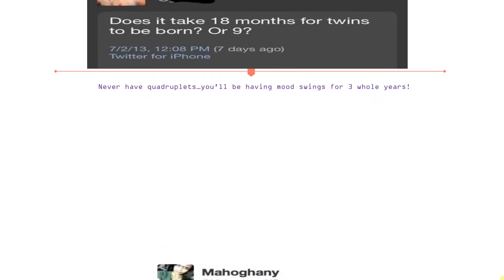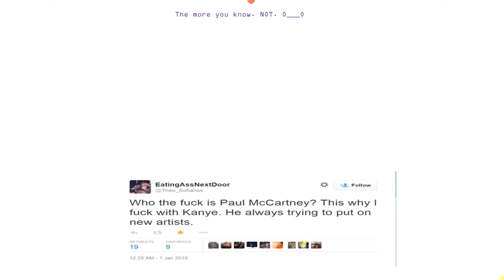THE DUMBEST TWEETS ARE BACK!!!